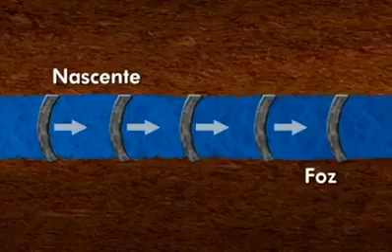Mundo Da água ,como vive com muito agua....